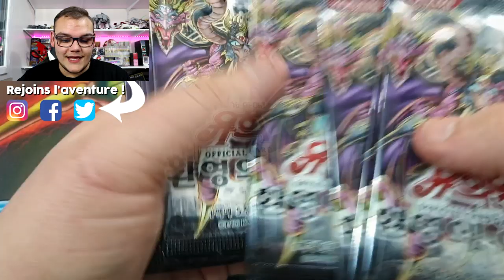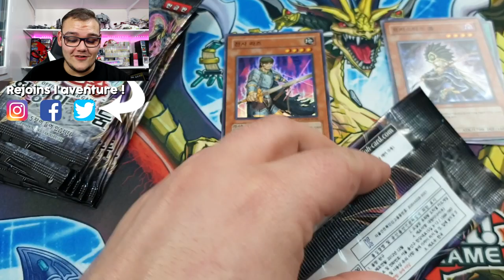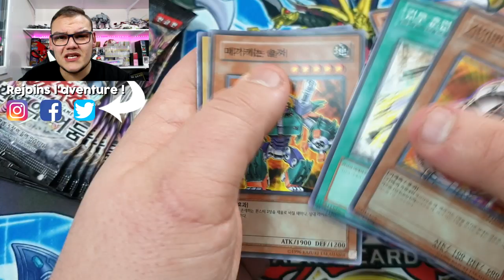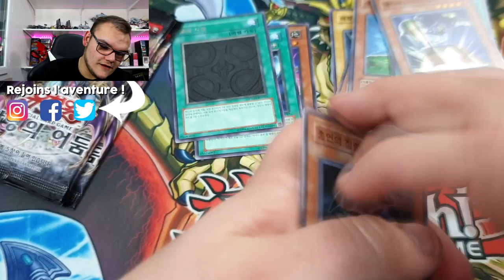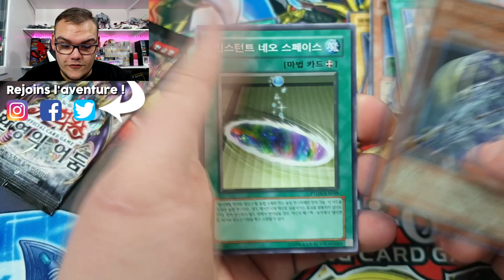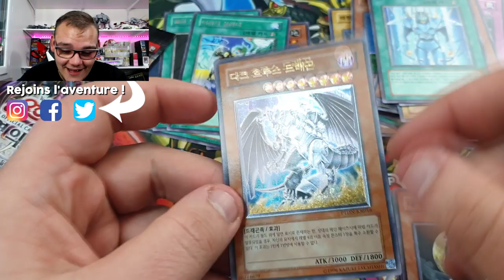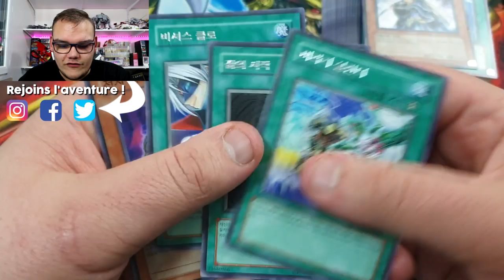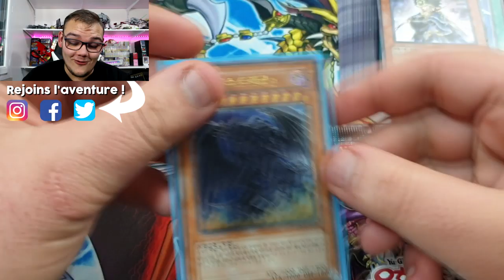J'AI ENFIN DE LA CHANCE ! OUVERTURE TÉNÈBRES FANTÔME X10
Aujourd'hui on s'ouvre 10 boosters de l'extension Ténèbres Fantômes (PTDN) datant de 2008 et pour une fois, j'ai de la chance bordel !

Condition et  règlement sur la publication Facebook